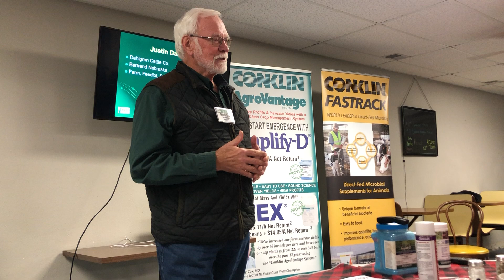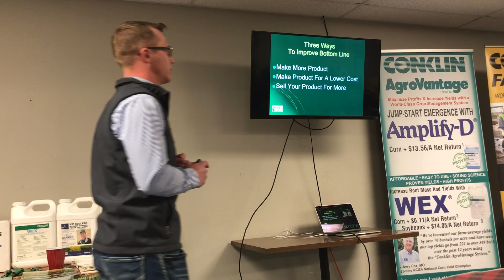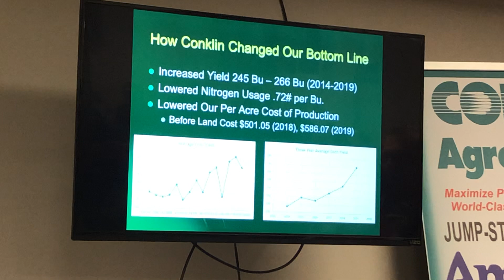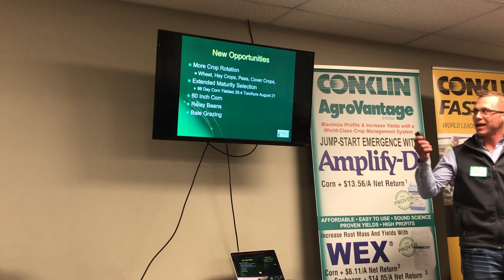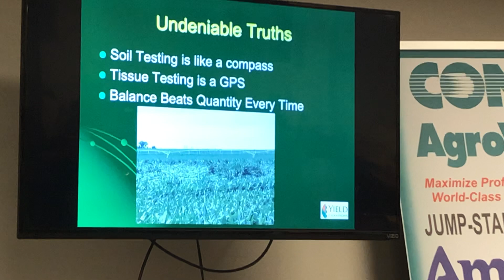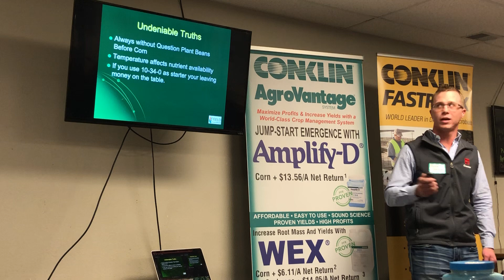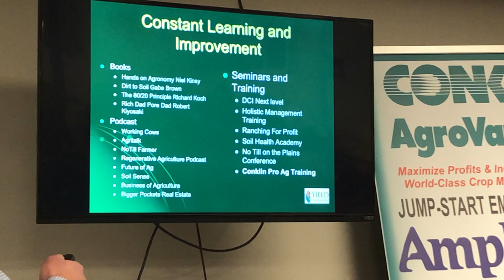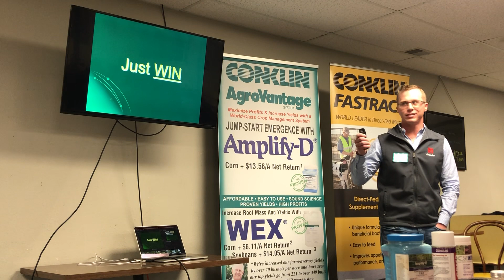Justin Dahlgren 1 6 2021 Imperial NE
Justin Dahlgren's family from central Nebraska have an 8,000 head feedlot, background 3,000 head of cattle on pasture and farm 8,000 acres. They've seen at least a $75-$80 added net return per acre using the Yield Champions recommendations and The AgroVantage System. He'll tell you the #1 training program you should attend is Pro Ag I.